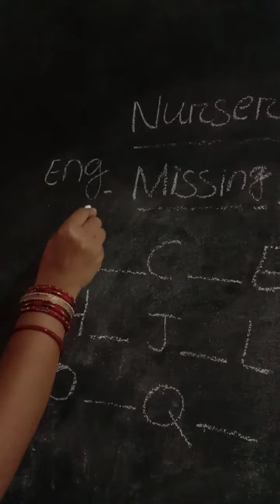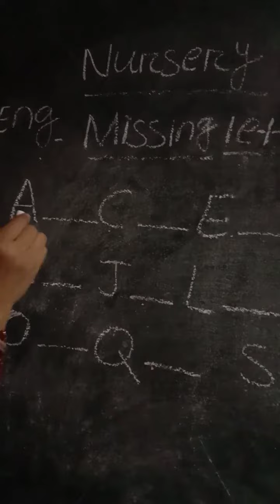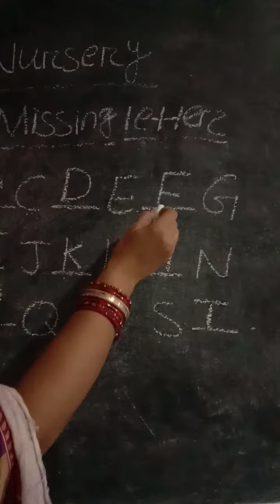NURSERY ENGLISH MISSING LETTER A TO T